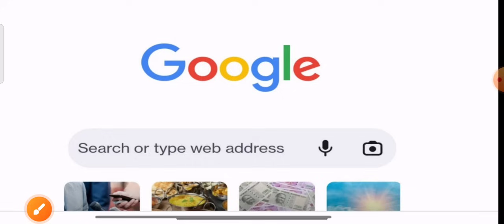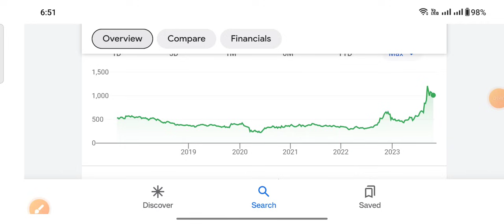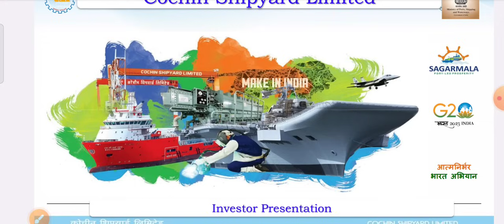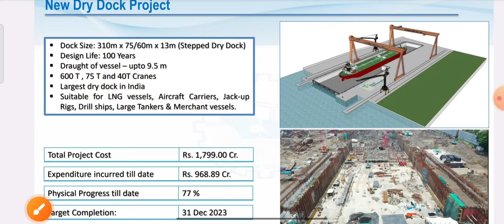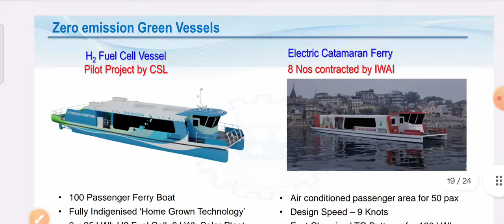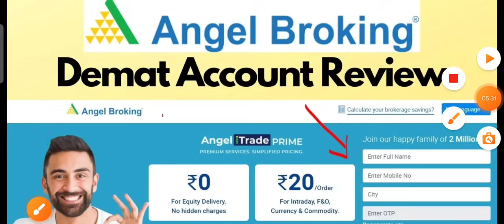FIIs ने गिरते बाजार में उठाया शानदार शेयर अब दौड़ेगा Cochin Shipyard Ltd